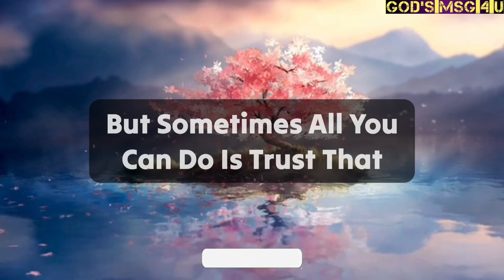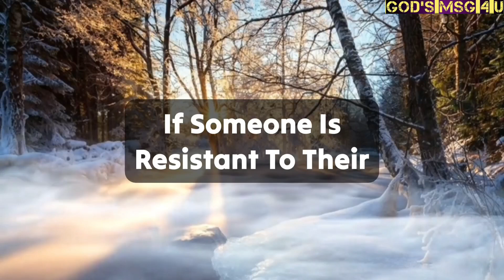GOD IS GOING TO GIVE YOU LAST CHANCE TODAY!! GOD MESSAGE💌 JESUS SAYS ✝️jesusmessage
11:11💌God says, Someone is planning to put you in Jail...🌈Angels Message✝️Gods Message 1111 Share 💌 This Gods Divine Message With Your Family 👨‍👩‍👧‍👦 And Friends As Well As Those Who Need Guidance From The Universe. 🌌 stay tuned ☺️🥰 Infinite love and Gratitude ❤️🙏 BE HAPPY and Spread Happiness😊🥰 ❤️🌼Thank you🌼❤️🌼🧚 take care😄☺️ ▬▬▬▬▬▬▬▬▬▬▬▬▬▬▬▬▬▬▬▬
This Video Includes All These Searches 👇
1.God message for me today
2. God message for me
3. God message
4. God's message
 5. God message for you
6. Message from god
7. God's blessings message
8. Jesus message
9. God's message for me today
10. God message tarot
11. God's message for me
12. God's message today
13. Message of god
14. Sermons
15. God's message for you today
16. Motivational
17. Message from universe
18. Urgent message from god
19. Universe Message
20. Faith quotes
21. Jesus quotes
22. Church
 23. Joel Osteen
 24. Bible quotes
 25. Bible message
26. Quotes god
27. God's Motivation
28. Bible god quotes
29. Life quotes
30. Faith god quotes
 31. Christian Motivation
 32. The Lord Helps
33. God Helps
34. Grace for purpose
35. Jesus Status and Quotes
36 God's msg 4 u